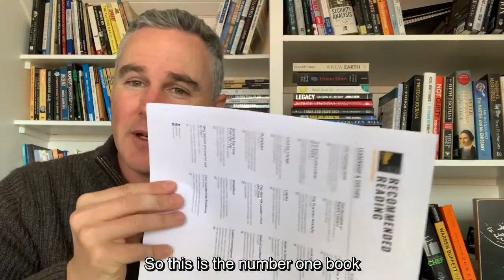Lessons from the Book Recommendations of Great Chiefs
In this episode I review the consolidated list of the single most important book recommended by every chief that has been on the show (nearly 100 CEOs). I talk about:
- The power of a book;
- What we discovered when we compiled the list of every book recommendation from nearly 100 CEOs
- The 5 themes and 3 major topics;
- What to do if you don't like reading (like some of our chiefs);